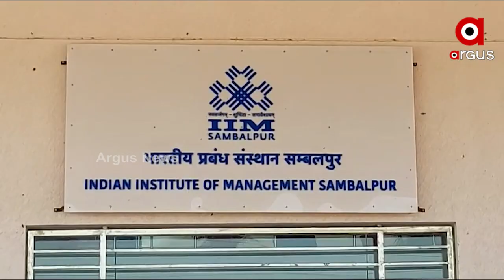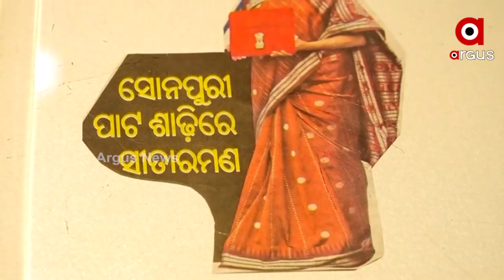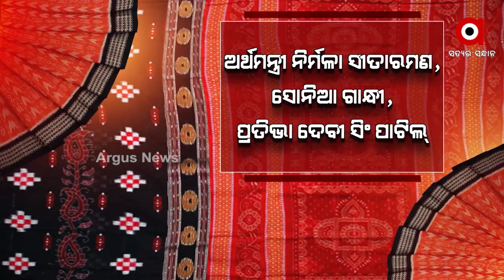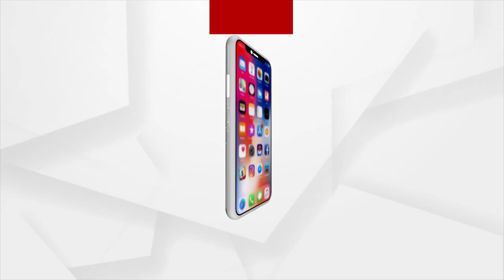Odisha: IIM Sambalpur's Partnership with Flipkart To Promote Small Businesses of Artisans & Weavers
Odisha products to reach world market Specialty items will be available in each district. The IIM has shown such hope. With Flipkart, the MOU has paved the way for not only artists, but also Odisha's economic growth. We can also use this formula in many traditional products such as our turmeric, coffee, tribal art, and paintings. The benefits of which are also in line with the economy of the people of Odisha.